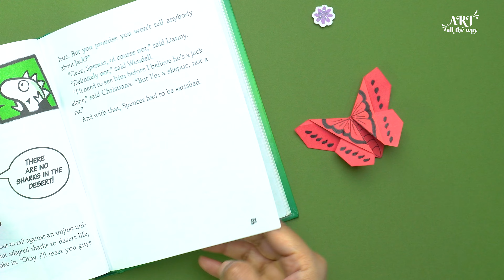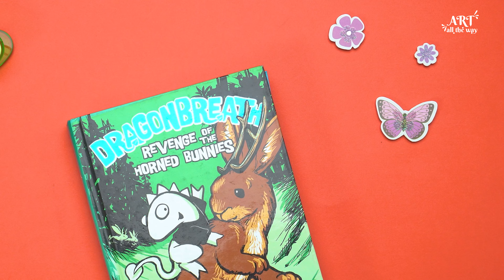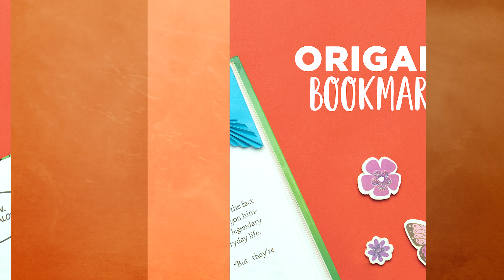Origami Bookmark Ideas | DIY Paper Crafts | Back to school | Handmade Bookmark Making | Tutorials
Hey! Here are 2 Simple tutorials on how to make Origami Bookmarks! Follow us for more handmade bookmark tutorials!

Materials Required:-
 - Origami Paper
 - Marker
 - Pencil
 - Glue